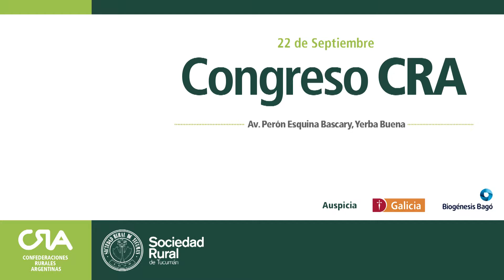CONGRESO CRA TUCUMAN - Preguntas y respuestas